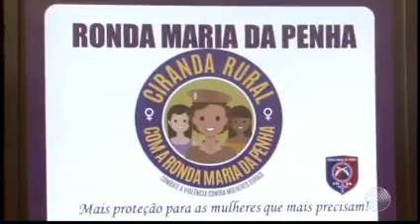SaiunaMídia A Ronda Maria da Penha - TV SANTA CRUZ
A Ronda Maria da Penha chegou a zona rural, por meio do projeto Ciranda Rural.